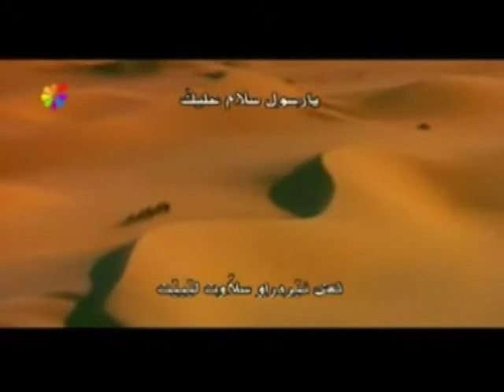Wedding W&R Konang Timur)Part0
Rafi Production Video Shoting & Editing Video
Melayani Jasa Shoting Pengantin, Khitan, Wisuda dll